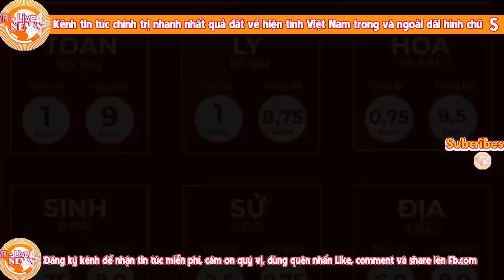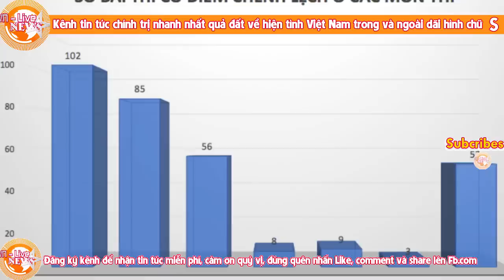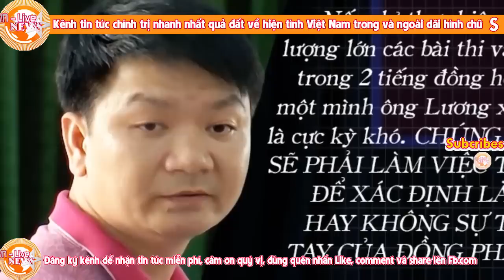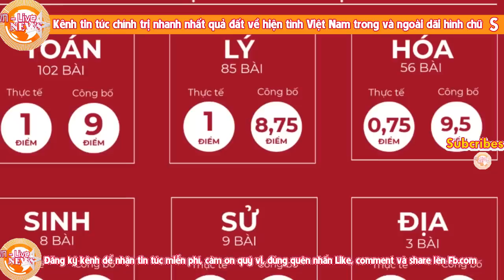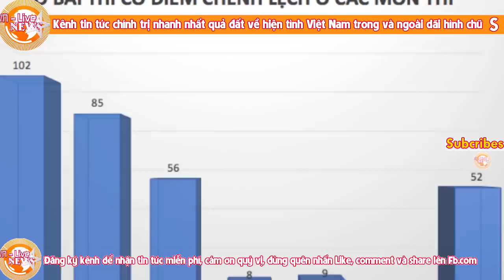Bê bối gian lận điểm thi- dân mạng khui ra vụ ép nữ sinh bán dâm lớn chưa từng có tại Hà Giang